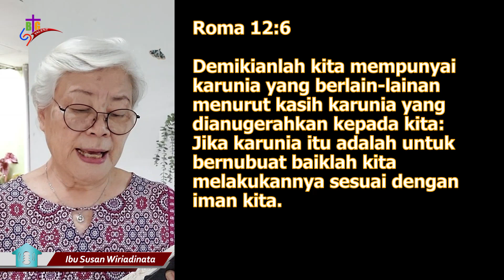Karunia Bernubuat | Roma 12:5-6 | Impact Family | 5 Mei 2022